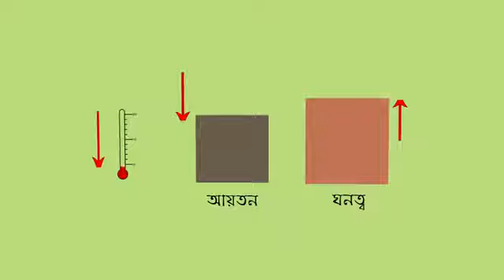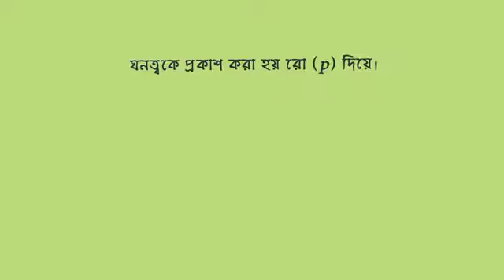ssc physics 2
Don’t study “hard”, study “smart”!